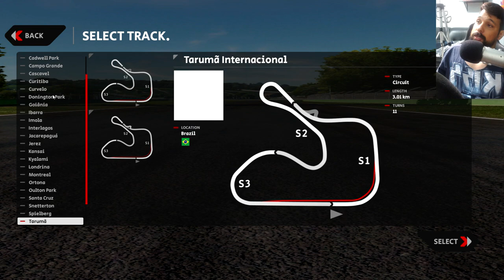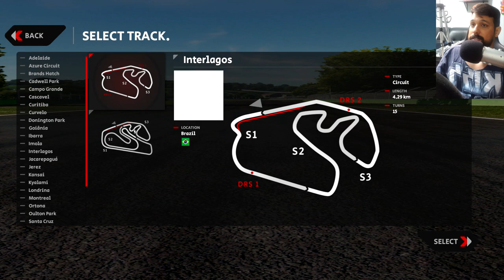TOUR COMPLETO PELO AUTOMOBILISTA 2 BETA